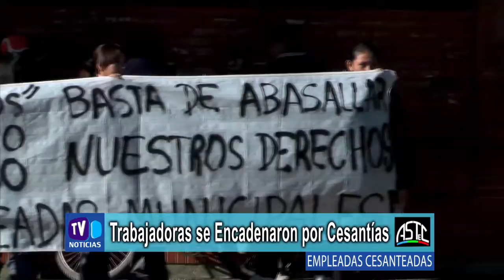Se Encadenaron por Cesantía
Raquel Rengifo - Trabajadoras del Corazón de Tiza se Encadenaron por Cesantía